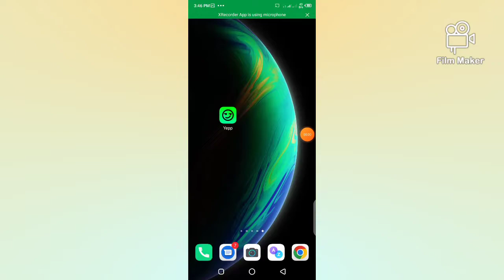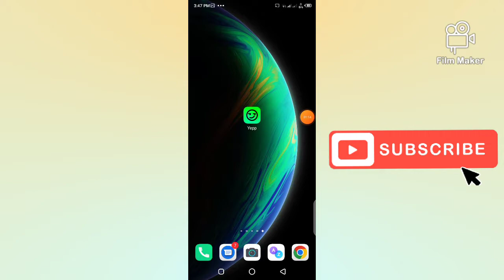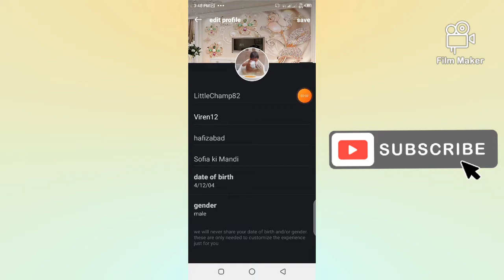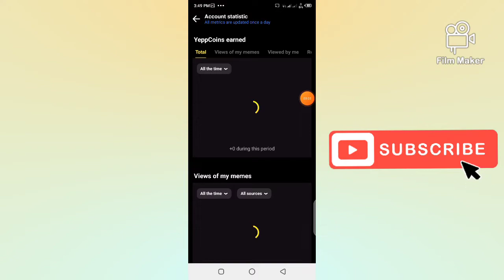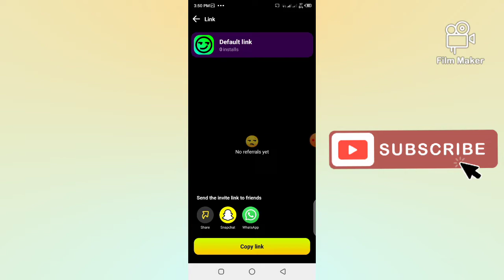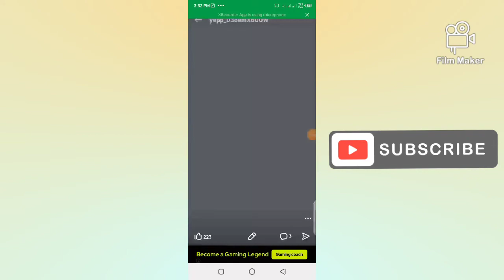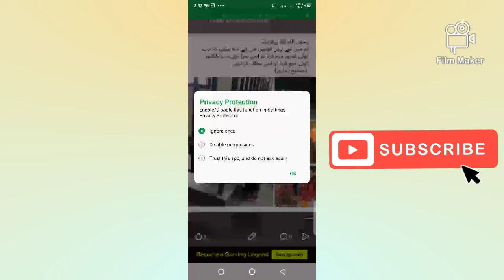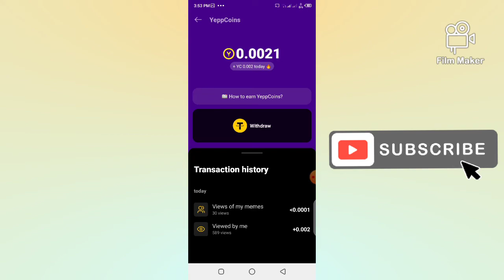how to withdraw yepp App To coin withdraw in money withdraw yepp app in Pakistan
Donald link

ok

Download this app to have video chat with friends online!

ih

ok